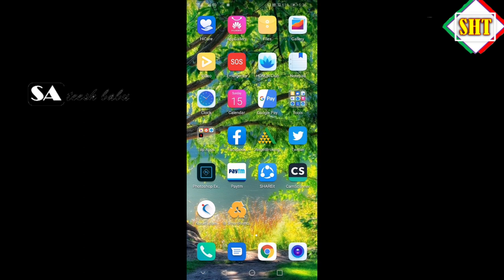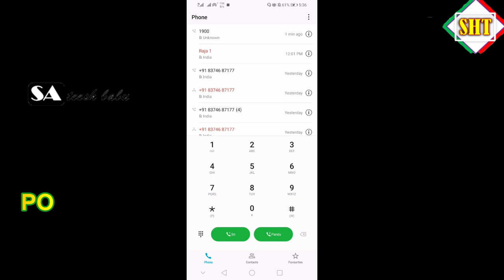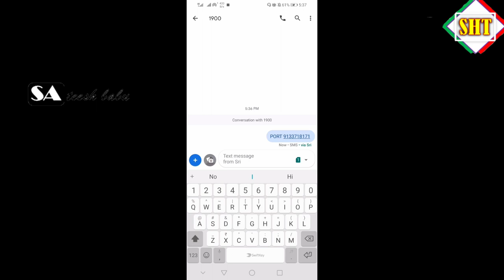New Process For Mobile Number Portability In Telugu by Sateesh